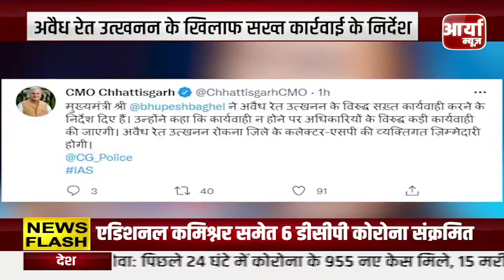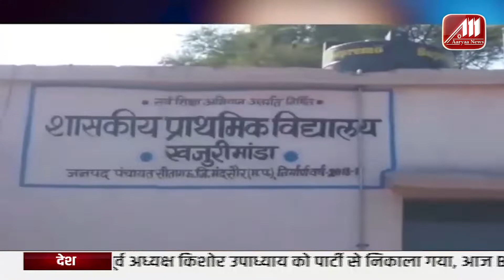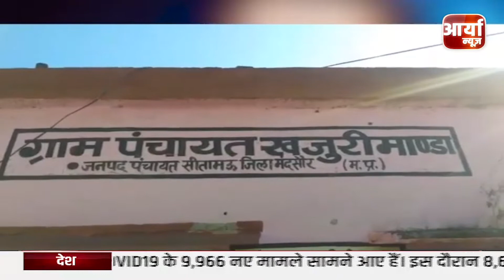MP BULLETIN | मध्यप्रदेश समाचार | TOP NEWS | सीएम शिवराज आज देंगे तोहफा | २८ जनवरी | Aaryaa News